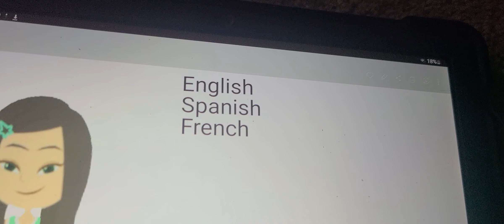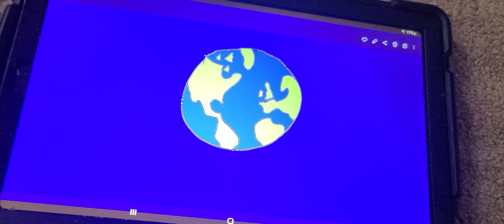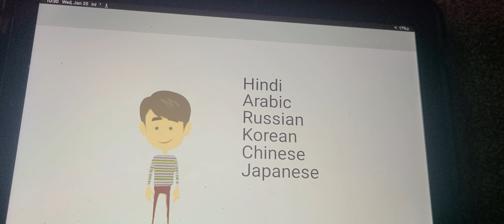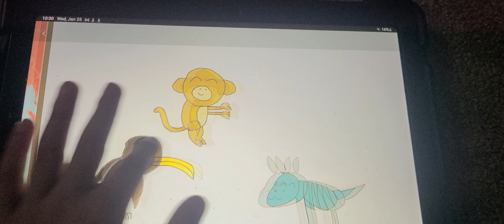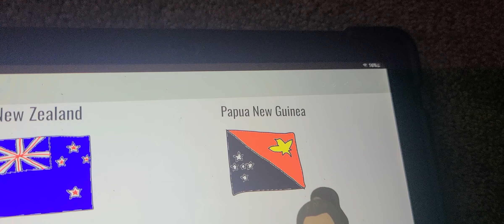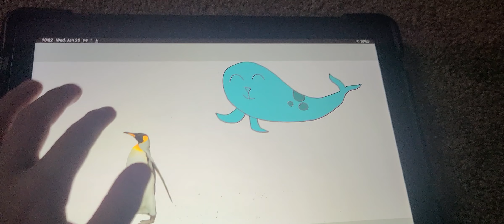Learn about the 7 Continents for Kids! - Learn Geography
Hello, Guys! And welcome to the amazing planet Earth. We are going to discuss about the animals that live in that continent, the languages that they speak in the continent, and much more. The continents of the world are easy to learn for your child. We've got fun learning videos for preschoolers, ESL and EFL kids!